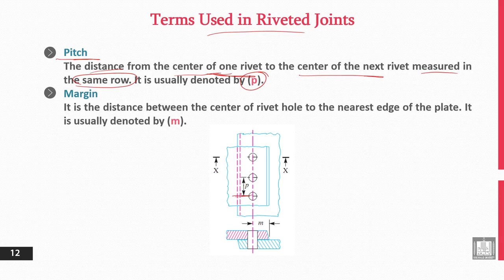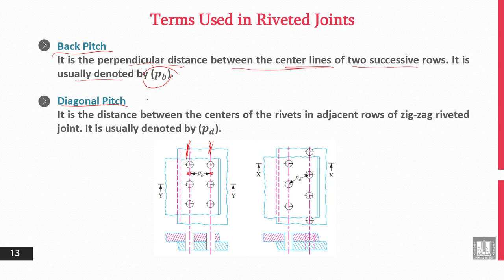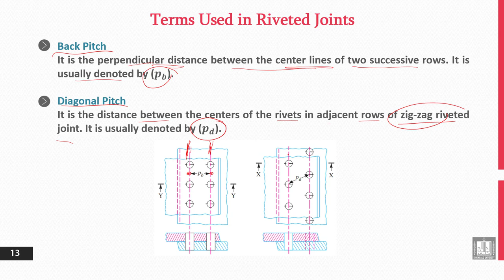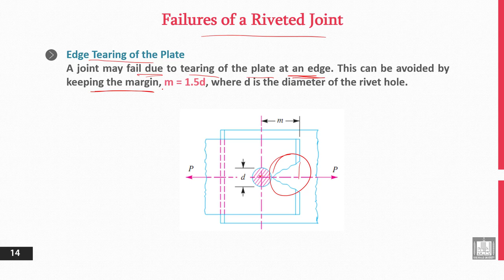Principles of Engineering Design | 6-4 | Terms Used in Riveted Joints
الوحدة 6 : Permanent Joints - Rivets
الدرس 4 : Terms Used in Riveted Joints
- Pitch and Margin.
- Back Pitch.
- Diagonal Pitch.